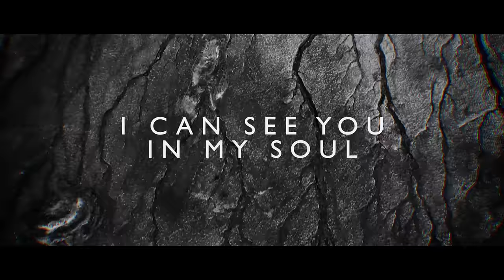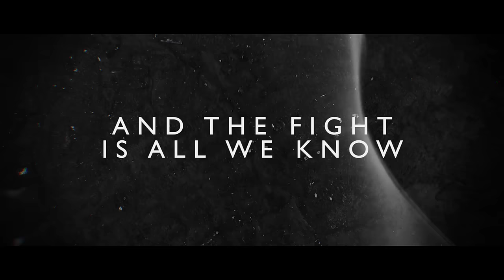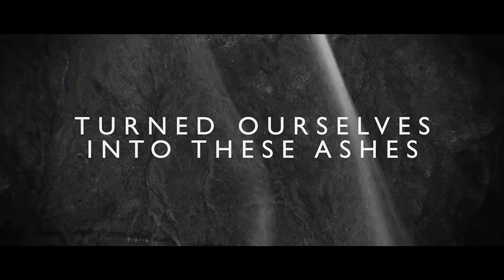ZAYDE WOLF feat RUELLE - MEGAN LEAVEY TRAILER - Walk Through the Fire - Lyric Video NEW!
WALK THROUGH THE FIRE by Zayde Wolf and Ruelle, official lyric video. Lyric video and drone footage shot by Zayde Wolf.

FEATURED IN: MEGAN LEAVEY TRAILER

Lyrics:

I’m always wondering
if it’s ever gonna end.
Standing in the dust
of what’s left of us.
I can see you in my soul
yeah I can see you in my soul

Did we take too many chances
Did we let too many pass us
Did we throw it all away?
Did we light too many matches?
Turned ourselves into these ashes.

We walk through the fire!
Is there a way out? Is there a way out?

I try to understand,
how we’re here again.
In the middle the storm.
In the middle of the storm.
There’s nowhere to go,
but straight through the smoke.
The fight is all we know.

I wanna know, is there a way out